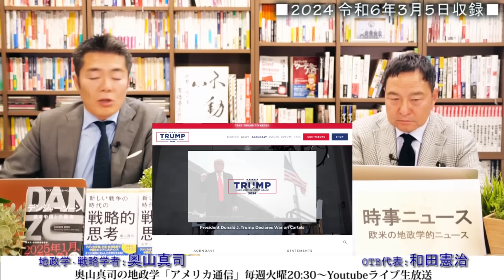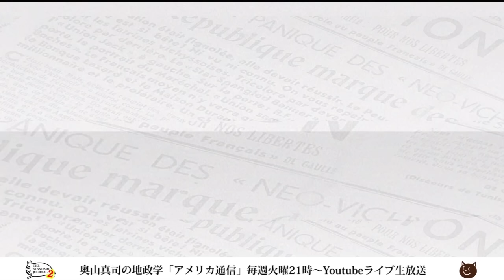トランプの公約が公開された！『アジェンダ47』対中政策、同盟関係をどう見てる？｜奥山真司の地政学「アメリカ通信」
■書籍■
『新しい戦争の時代の戦略的思考 国際ニュースを事例に読みとく』奥山真司 (著)

『デンジャー・ゾーン』迫る中国との衝突

▼出演者▼
◎奥山真司
1972年横浜市生まれ。地政学・戦略学者。戦略学Ph.D.(StrategicStudies)。国際地政学研究所上席研究員。戦 略研究学会編集委員。日本クラウゼヴィッツ学会理事。カナダ・ブリティッシュ・コロンビア大学(BA)卒業後、英国レディング大学院で、戦略学の第一人者コリン・グレイ博士(レーガン政権の核戦略アドバイザー)に師事。現在、国際関係論、戦略学などの翻訳を中心に、セミナーなどで若者に国際政治を教えている。日本にほとんどいないとされる地政学者の旗手として期待されており、ブログ「地政学を英国で学んだ」は、国内外を問わず多くの専門家からも注目され、最新の国家戦略論を紹介している。著書に『地政学アメリカの世界戦略地図』(五月書房)のほか、翻訳書として、『インド洋圏が、世界を動かす』(ロ パート・カプラン著、インターシフト)、『中国4.0暴発する中華帝国』(エドワード・ルトワック著、文春新書)などがある。（※詳細は